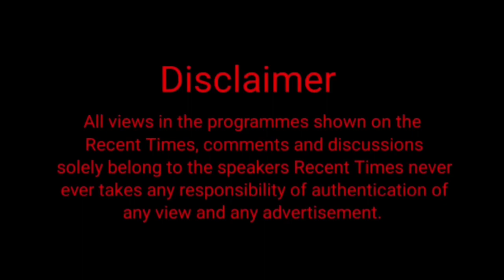ਖੇਡਾਂ ਵਤਨ ਪੰਜਾਬ ਦੀਆਂ ਦਾ ਉਦਘਾਟਨ ਵਿਧਾਇਕ ਮਾਲੇਰਕੋਟਲਾ ਡਾ ਜਮੀਲ ਉਰ ਰਹਿਮਾਨ ਨੇ ਕੀਤਾ